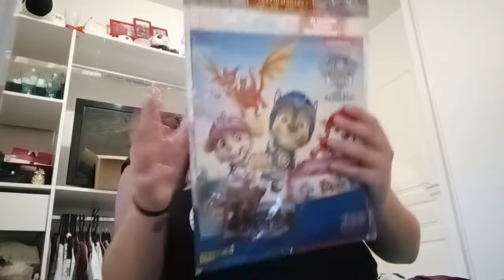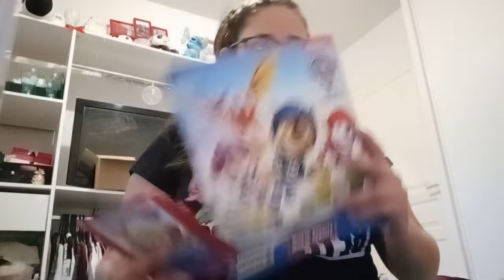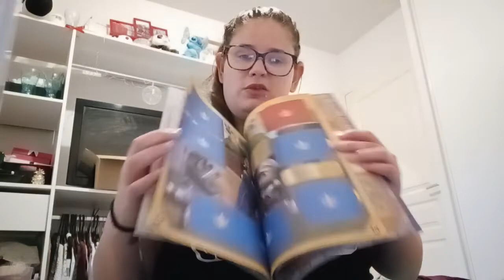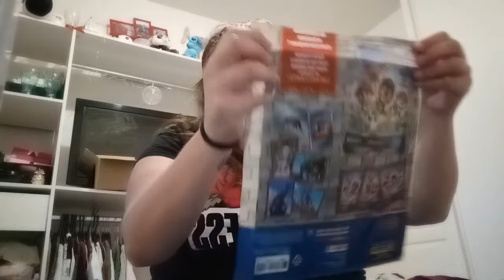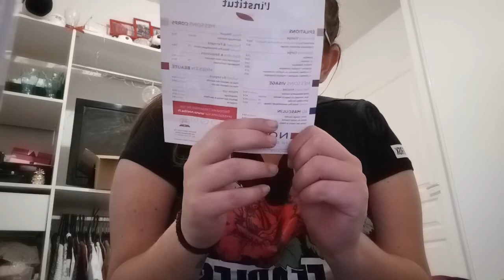haul Nocibé et yve rocher